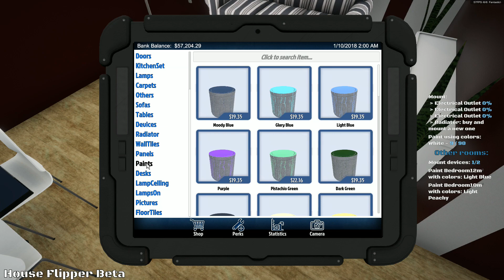House Flipper - Brandon: This Is Your Life!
Computer Specs:
► CPU: Intel i7-4790k
► CPU Cooler: Corsair H60
► Motherboard: MSI Z97-Gaming5
► Memory: 2x 8G HyperX Fury
► Storage: Sandisk 240GB SSD + Seagate 2TB
► Video Card: 980TI
► Case: Corsair 750D
► Power Supply: Corsair CX 750w